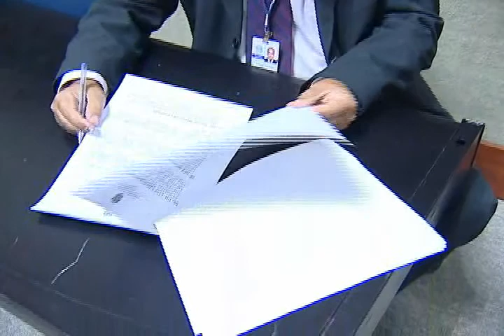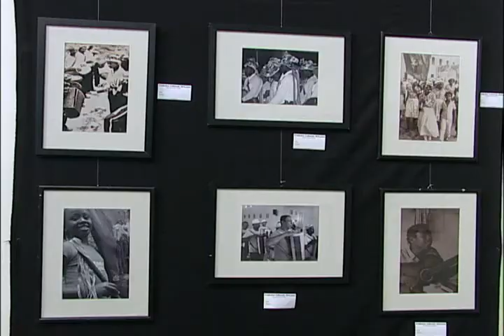Conheça o Parlamento - Cerimonial